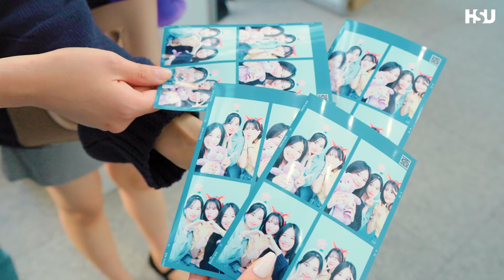[축제] 2023 한성대 대동제 축제 현장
안녕하세요.
한성대학교 미디어홍보팀 입니다.

지난 5월 10일 ~ 12일 총 3일간 진행되었던
대동제 [Blue Flame]의 현장을 영상으로 담아보았습니다.

따뜻한 봄 날씨와 함께 열정 가득한 공연도 보고
활기찬 캠퍼스라이프를 즐기는 시간이었던 것 같습니다.

축제기간동안 진행되었던 플리마켓, 단과대부스,
동아리 공연 및 버스킹 행사, 낙산 가요제 까지!

즐거웠던 봄 축제현장을 다같이 함께 감상해보시죠!